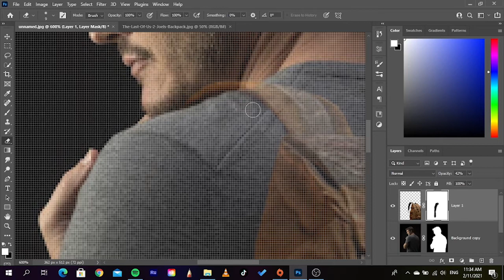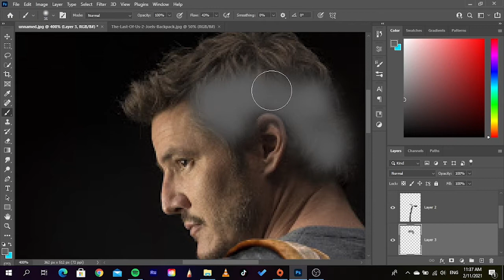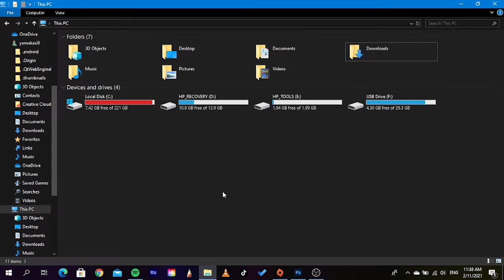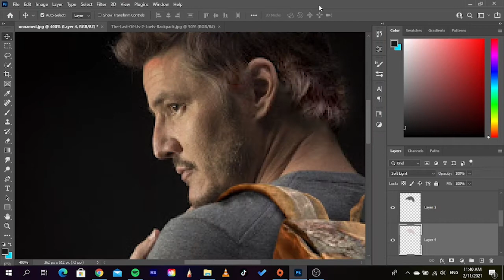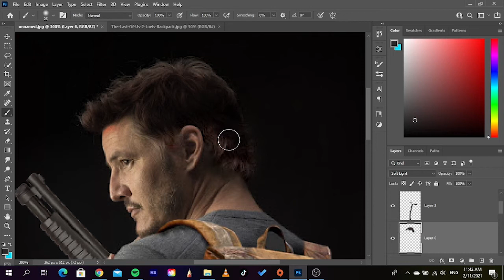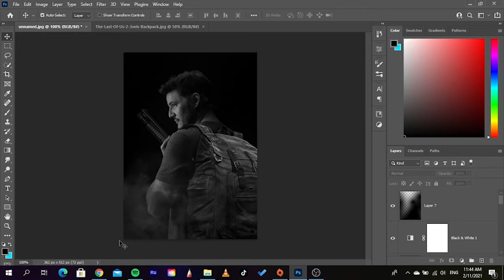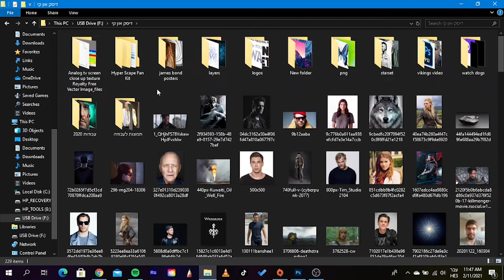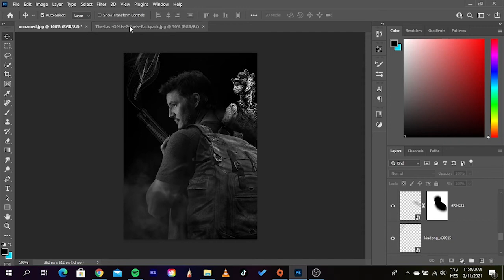last of us edit | photoshop edit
the last of us new actor for hbo show is live